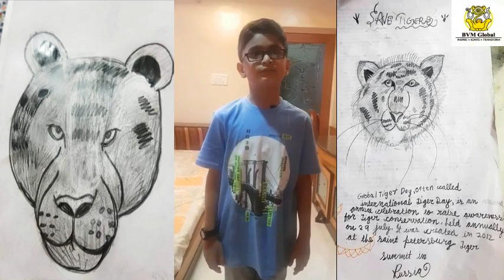International Tiger Day | BVM GLOBAL @ TRICHY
We ensure our students imbibe not only the knowledge reflected in their studies but also the
self-confidence that is reflected throughout their lives.
To nurture your child's future in one of the Best CBSE Schools in India click now